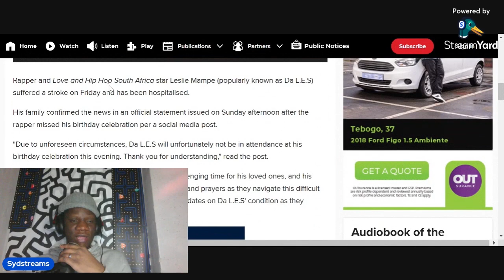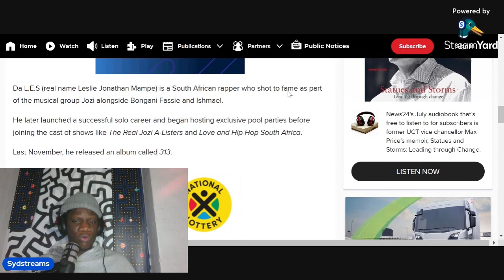Da L.E.S Hospitalized After He Suffers A Stroke !